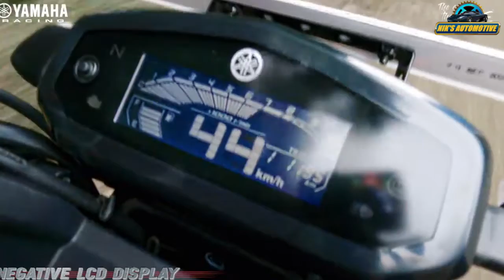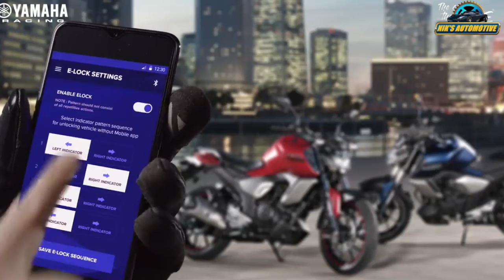2021 Yamaha FZ-S FI And FZ FI Launched With Highlights Updated Features | All Spec, Features, Engine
Yamaha recently launched an updated version of its most popular motorcycle in India FZ FI and FZ-S FI at a starting price of Rs 1,03,700 (ex-showroom). The refurbished version of the sporty commuter bike has been given a few crucial updates which make it a more tempting buy.